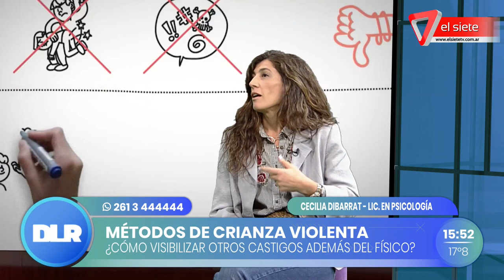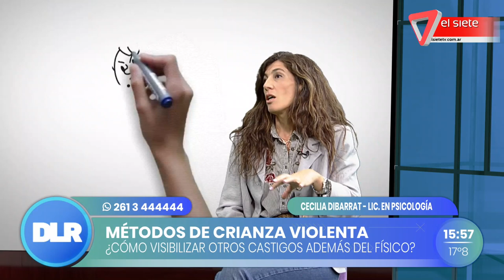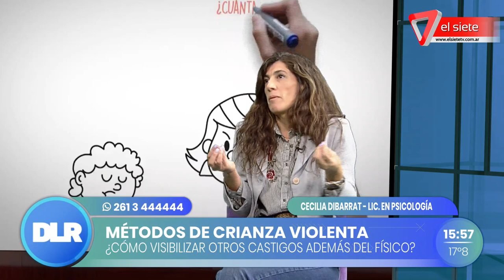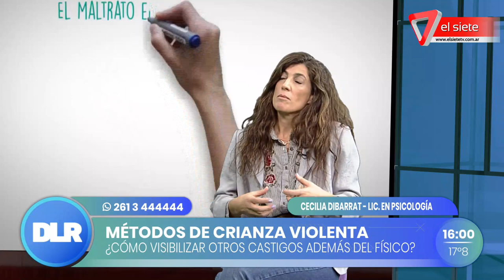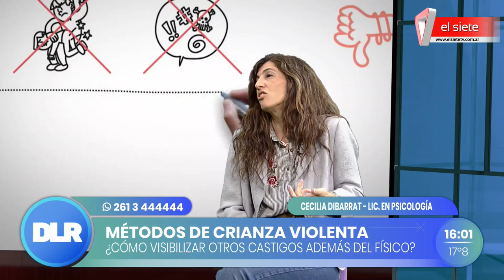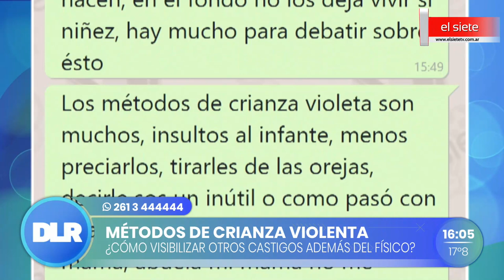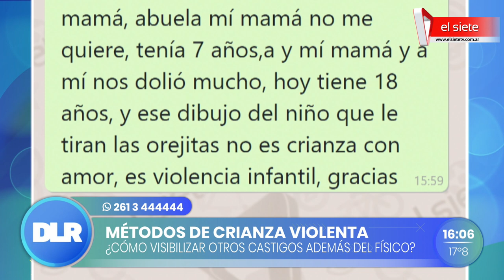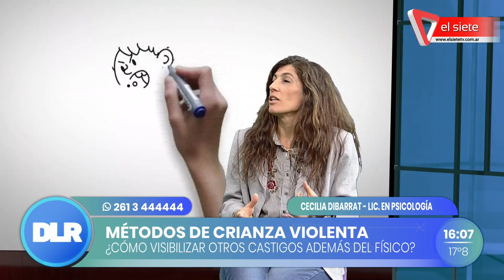Métodos de crianza violenta